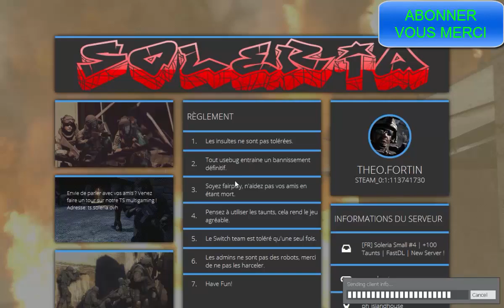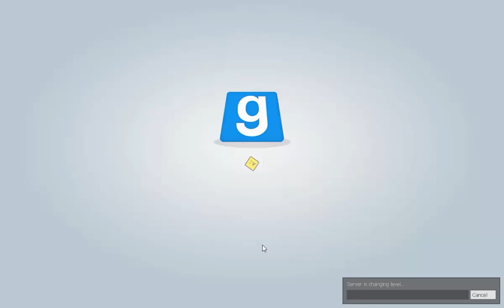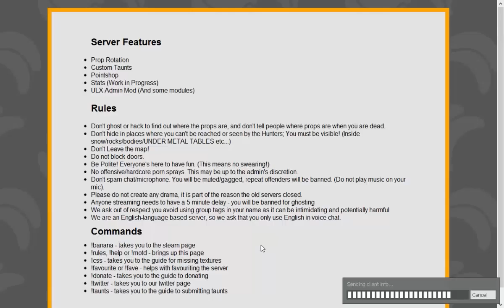Garry's Mod FR Prop Hunt